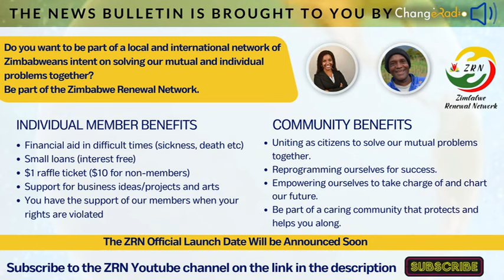Malema Blasts SADC For Ignoring Zim Government's Human Rights Abuses